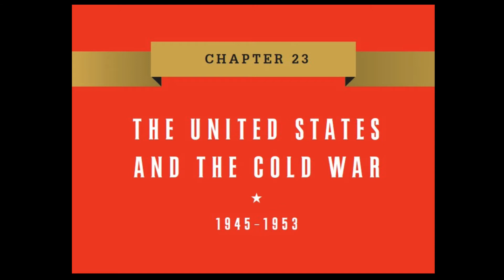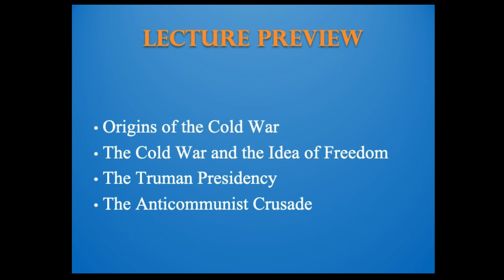Give Me Liberty! Ch 23 Intro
From Eric Foner's Give Me Liberty! (Seagull 5th Ed., Vol. 2)